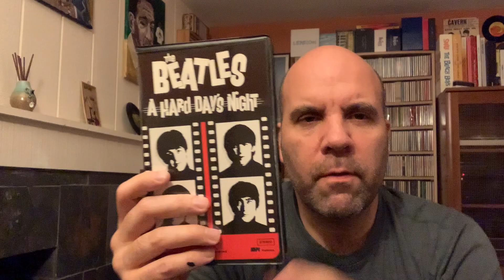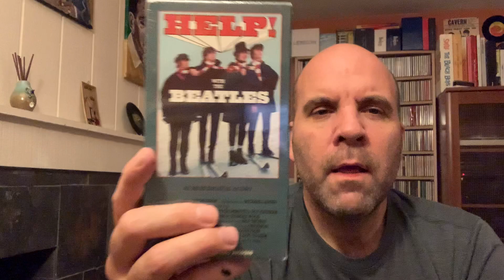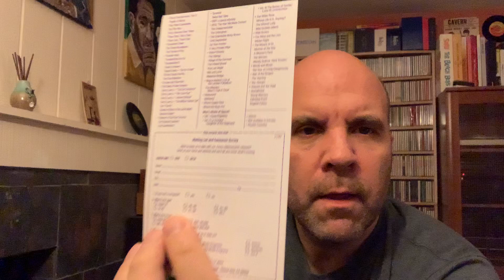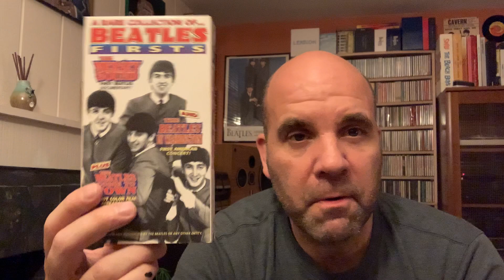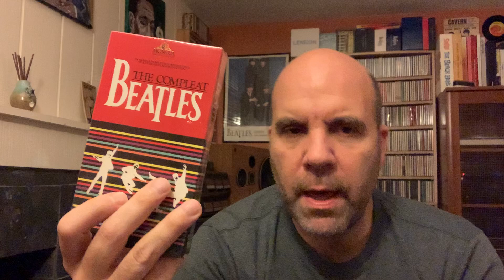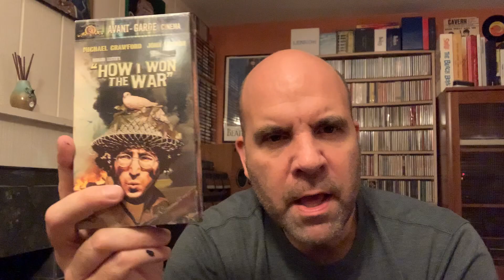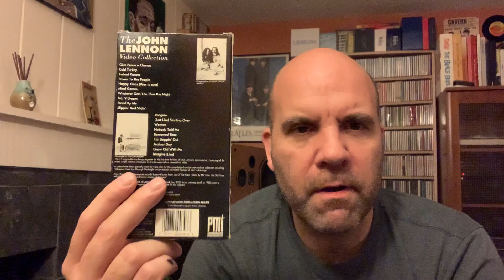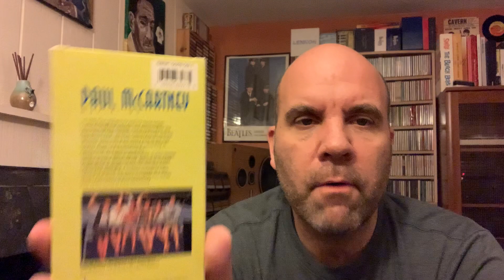Ep #112: My Beatles VHS Collection